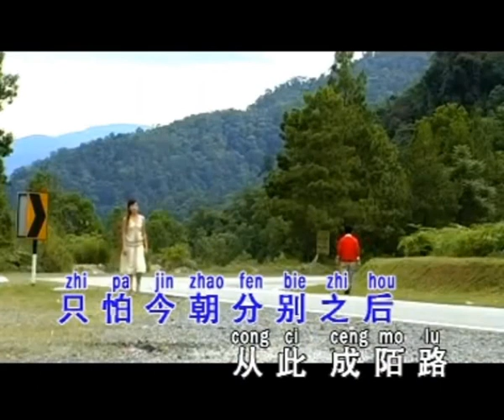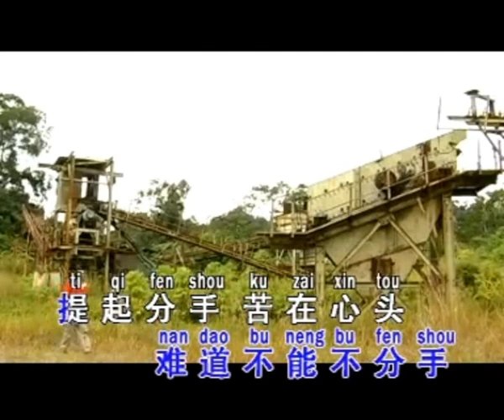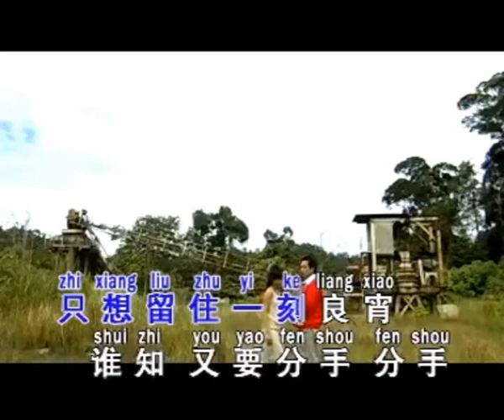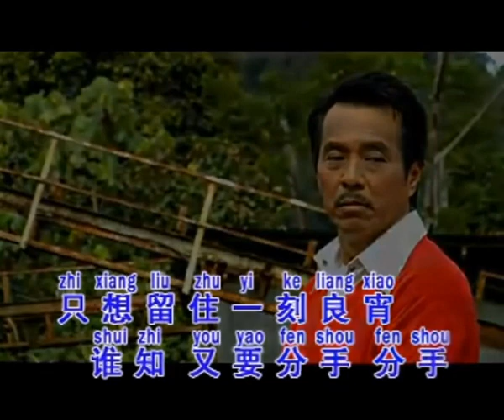又要分手 You Yao Fen Shou 伴奏 karaoke 林思健 Lin Si Jian